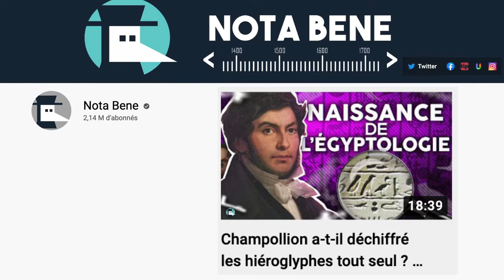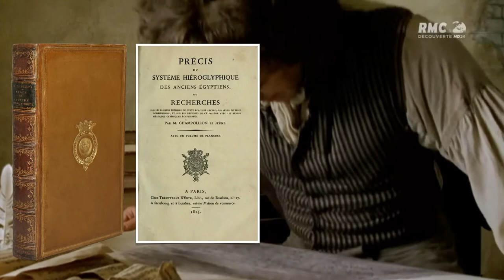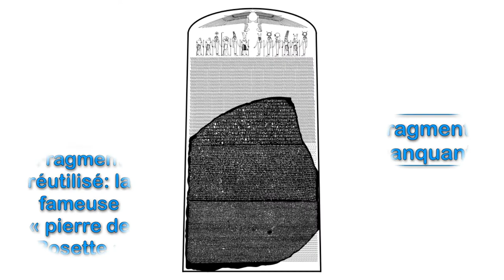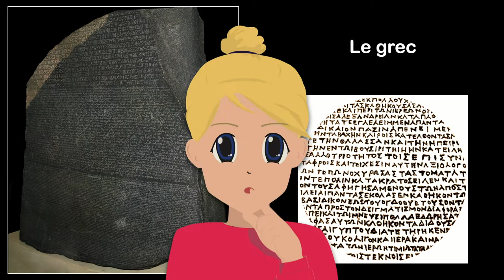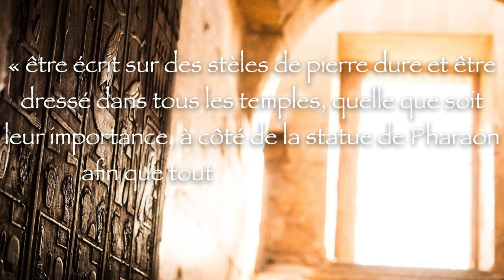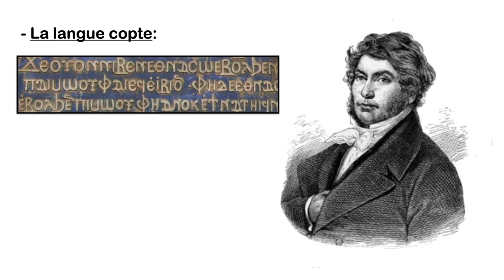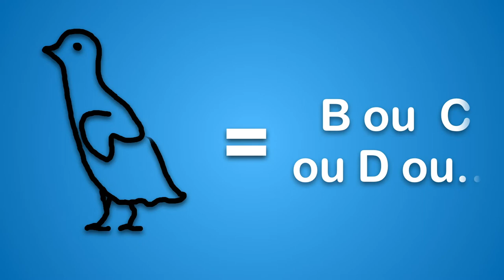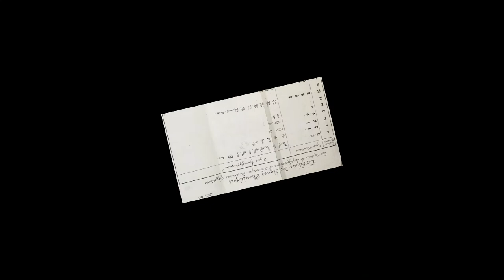Champollion et le déchiffrement des hiéroglyphes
C’était il y a deux cent ans! Jean-François Champollion parvenait à lire les hiéroglyphes et donnait par la même occasion naissance à l’Égyptologie.
Qui donc était-il et comment a-t-il percé le mystère de l’écriture égyptienne? Quel fut le rôle et que racontait la Pierre de Rosette trouvée durant la campagne d’Égypte du futur Empereur Napoléon Bonaparte?

0:00 : Introduction
0:42 : Qui était Jean-François Champollion?
4:47 : La pierre de rosette
8:28 : Le déchiffrement des hiéroglyphes

Pour compléter la biographie de Champollion, je vous invite à visionner la vidéo du YouTubeur Nota Bene

Crédits:
Extraits vidéos tirés du documentaire « Le secret des hiéroglyphes », coproduit par BBC/TLC/ZDF avec la participation de France Télévisions et diffusé sur RMC Découvertes.
Extrait vidéo tiré du documentaire d’Olivier Lemaître « l’Odyssée de l’Obélisque » (2014) pour France 5.
Extraits vidéos tirés de « Secrets d’Histoire, Ramsès II, Toutânkhamon, l'Egypte des pharaons » présenté par Stéphane Bern et diffusé sur France Télévisions.
« La Description de l'Egypte, et le meuble de rangement spécialement conçu pour l’ouvrage lors de l’Exposition au Musée de l'Armée, Hôtel des Invalides, Paris (2009) » par Alain Juhel (photo non modifiée). Son site internet
« La Pierre de Rosette, dans le British Museum » par Hans Hillewaert et « Estampage de la Pierre de Rosette (Musée Champollion) » par Julien Peytard.